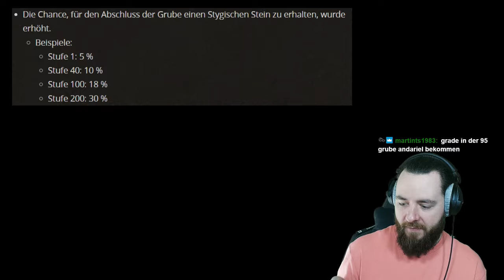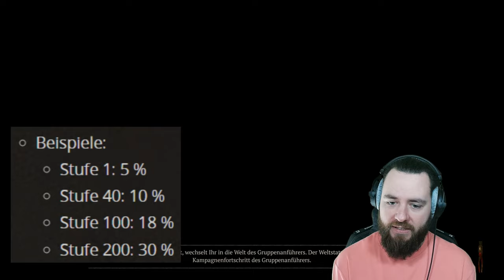WW BARB MAX GRUBE & STYGISCHE STEIN VERWIRRUNG DIABLO IV